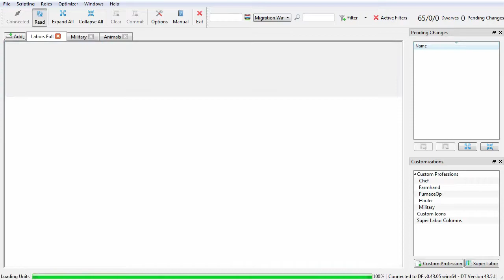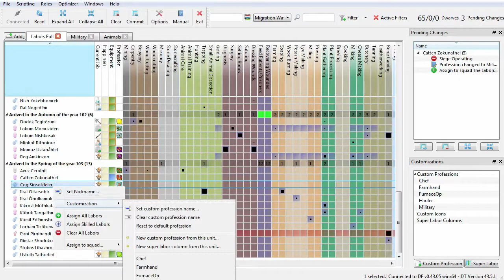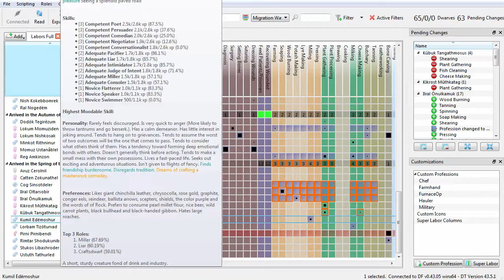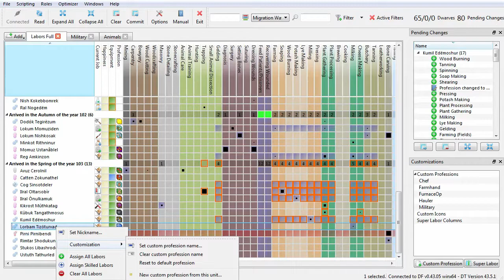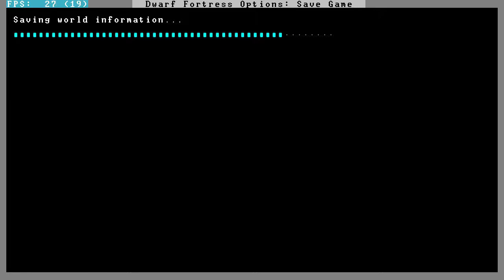Less Sleep - Boldolomon Ep26 - Dwarf Fortress 43.05 with DAII War & Myth v36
I will be tweeting random things and when videos have gone up